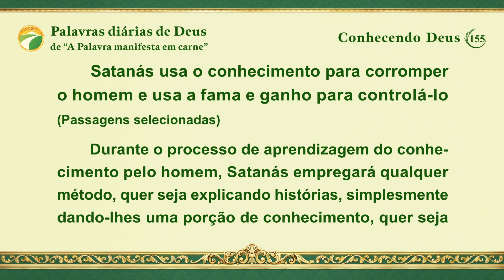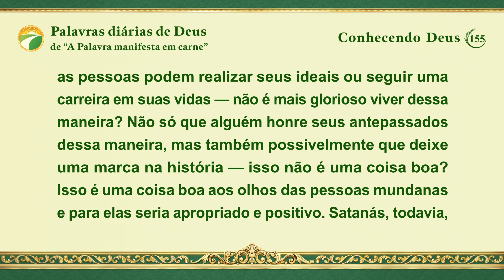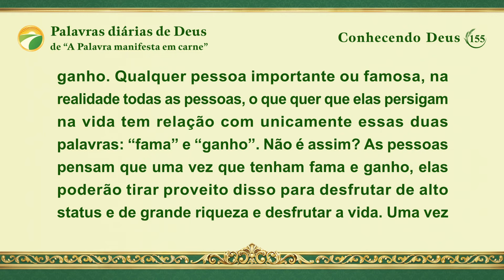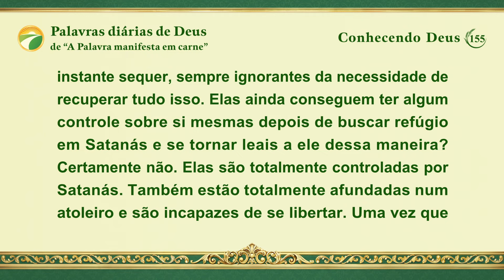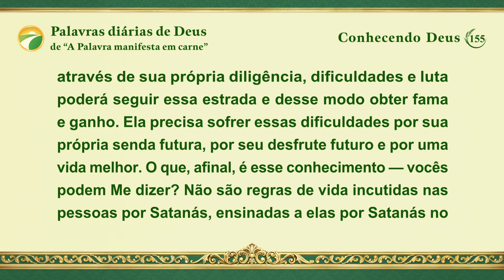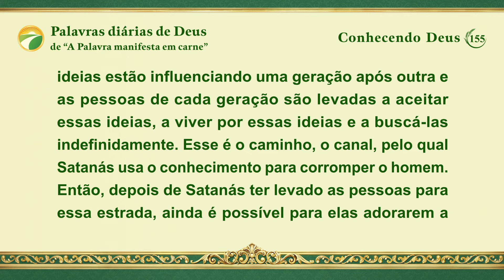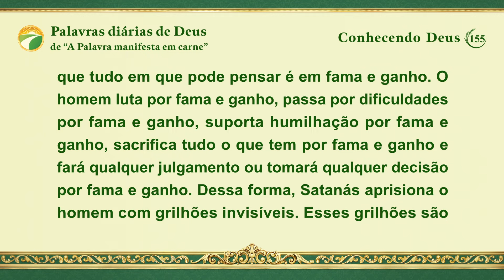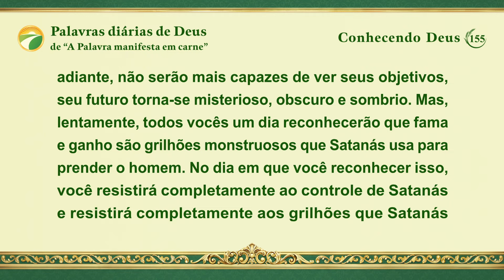Palavras diárias de Deus: Conhecendo Deus | Trecho 155